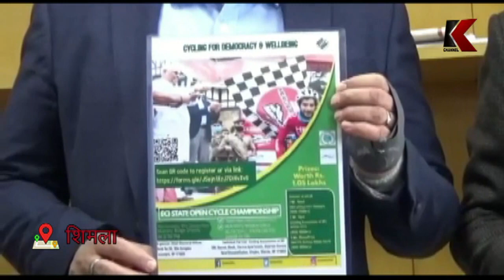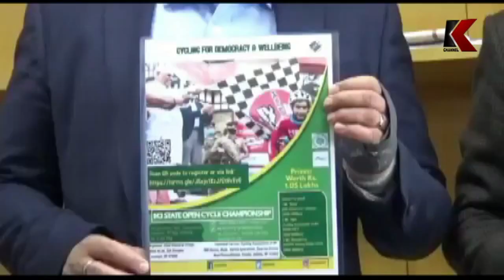मतदाता सूची में नाम दर्ज कराने की मुख्यनिर्वाचन अधिकारी ने की अपील